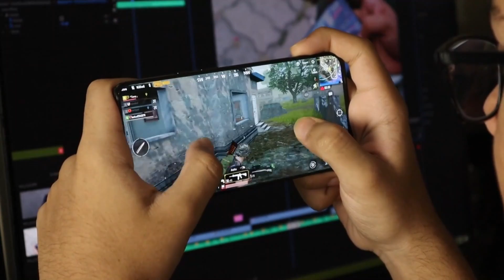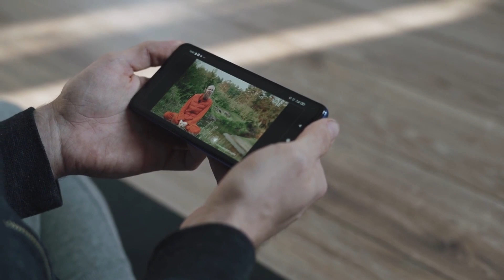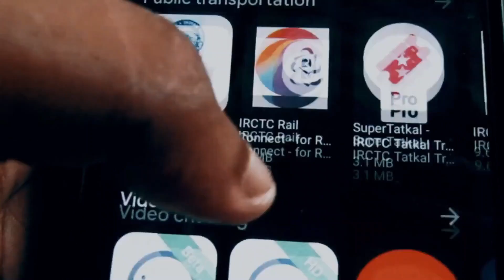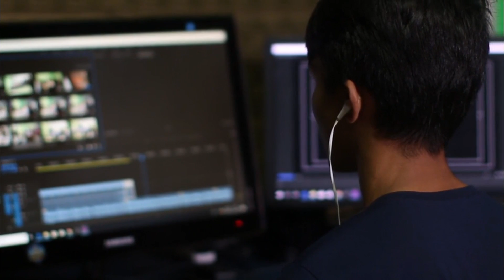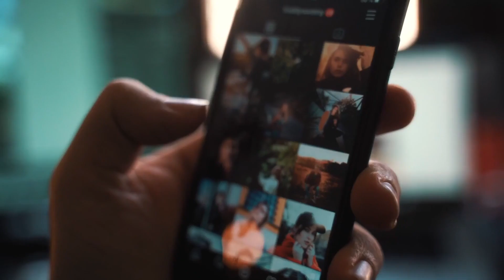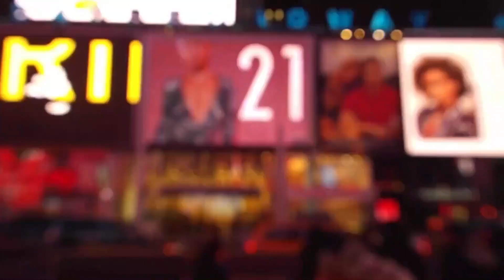How to Make Money with Gaming Videos on YouTube in 2024!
Today, I want to share the ultimate guide to making money online with gaming videos on YouTube in 2024! If you're a passionate gamer or just starting out, this video will walk you through the steps to turn your love for gaming into a profitable YouTube channel. Setting up your channel and choosing the best games to stream, we'll cover everything you need to know to grow your audience, optimize your content, and earn money. I'll reveal the latest strategies for monetization, including sponsorships, product placements, and fan funding—perfect for the new YouTube landscape in 2024! Get ready to level up your content creation game and make this year the most profitable one yet.